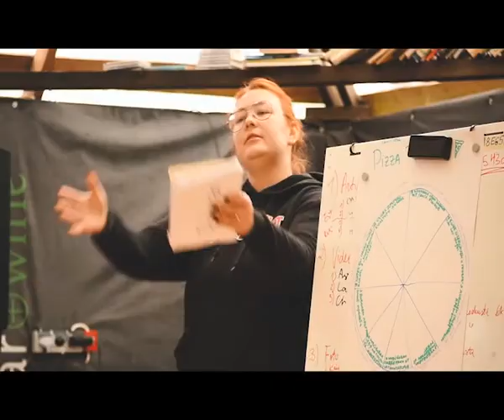Noortekohtumine "Sillamäe ja Põlva on keskkonnasõbrad"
Põlvamaa noored kohtusid Sillamäel sealsete noortega, et saada keskkonnasõpradeks. Koos veedeti kolm imetoredat päeva, mille käigus tutvuti vene ja eesti kultuuridega, tantsiti, mängiti, lauldi karaoket ning, mis kõige tähtsam, valmisid keskkonna teemalised infotooted.

Video: Caroly Märtson ja Kristella Nupp
Juhendajad: Kristina Masen ja Ilona Tint